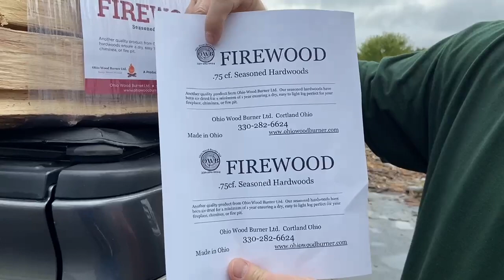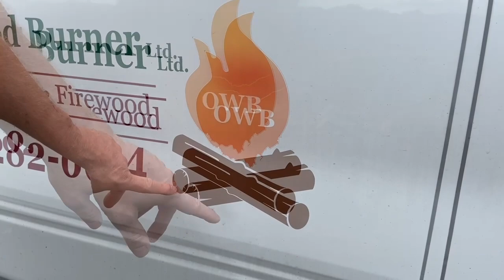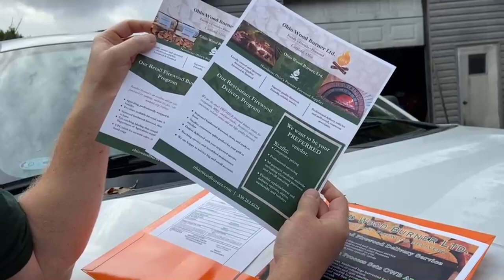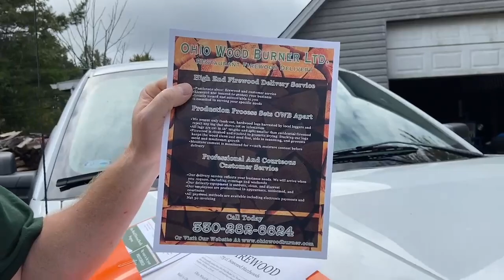How I Turned My Business Into a Brand...Firewood!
Here is the link to Melissa's landing page for an exclusive offer for OWB subscribers!  If you are a start-up or existing business, Melissa can absolutely improve your company's brand!

If you want to learn the history of Ohio Wood Burner Ltd click here!

Here is the link to the web site I purchased my UPC codes.  The codes you purchase thru this site are registered to you or your company for ever.  You own them, no one else does.

Order you Iconic OWB T-Shirt today!  We also have our two newly designed stickers for sale.  All proceeds from our online store will go to my daughter and camera-girl to help pay for her college!
Here is the link to our online store!!

3507